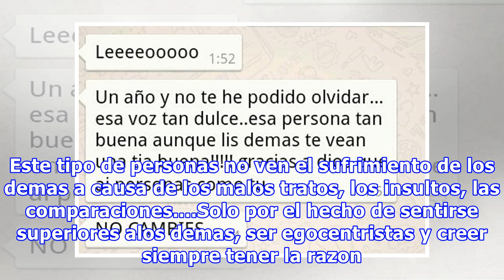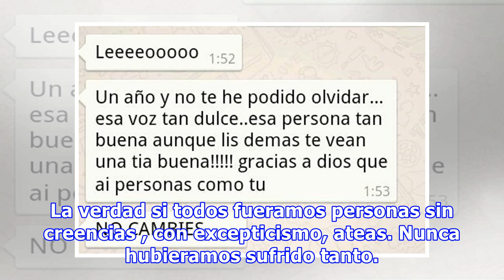El mundo se vuelve mierda cada vez mas